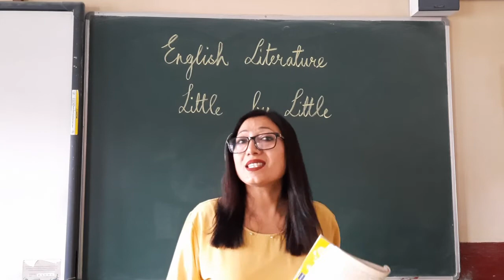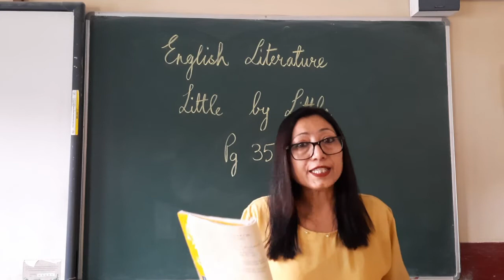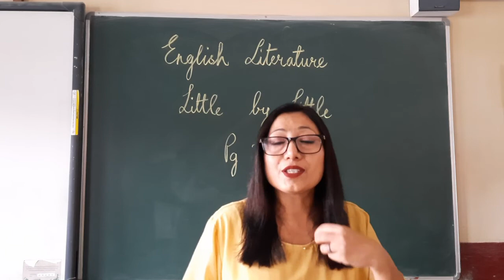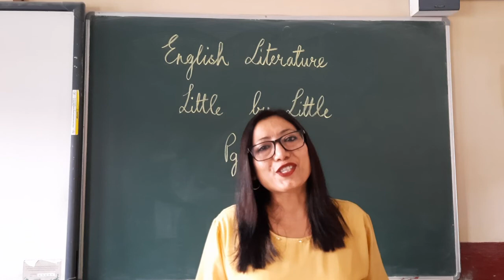SAS - Class 3 - English Literature - Poem - Little by Little